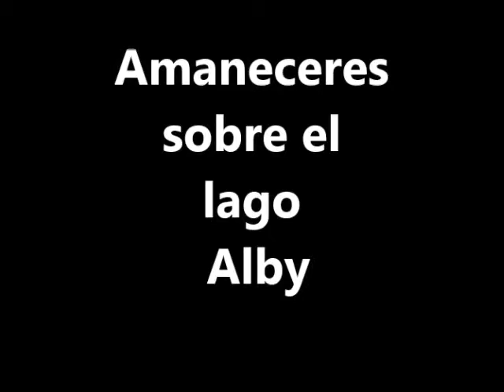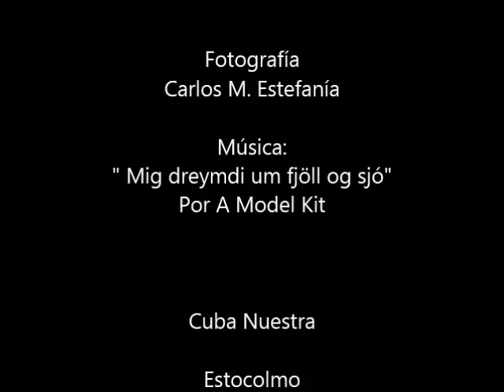Amaneceres sobre el lago Alby.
En las afueras de Estocolmo